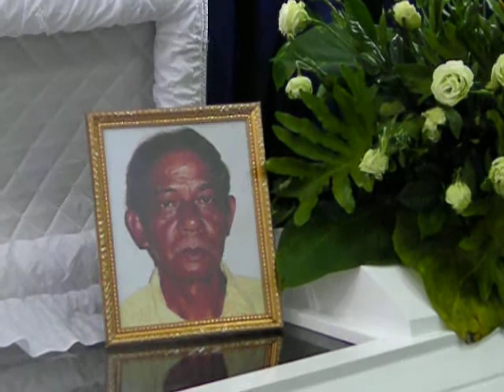Armando Pangilinan Bro. Vigil, Rosario Kantada, Dec. 25, 2014 1004331